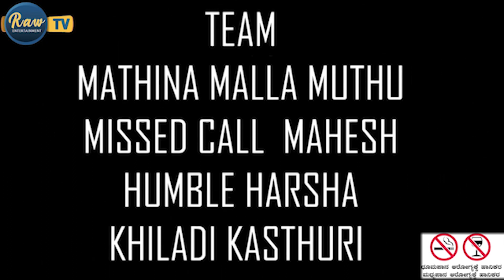Bachelor's Party Pakkadh Mane Aunty | Crazy Comedy Skit | Somashekar Muthu | Mahesh Dance | Harsha